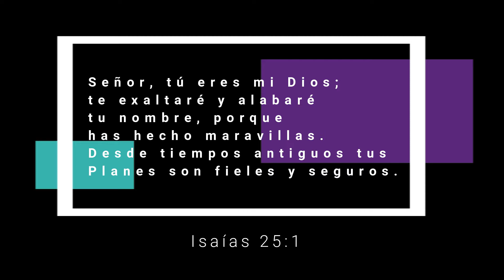Matías Garrido "Puedo Imaginarme" cover